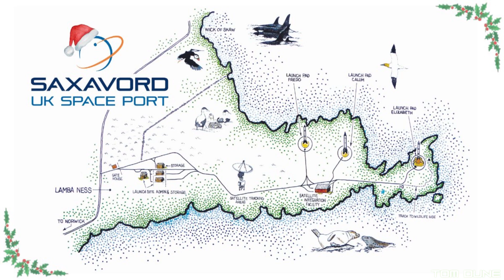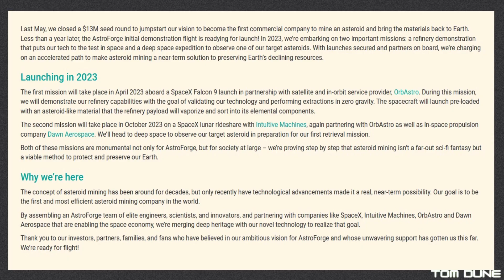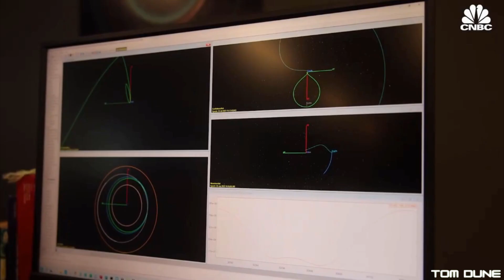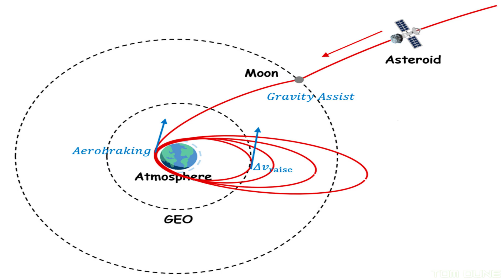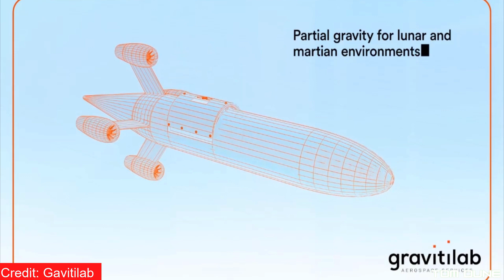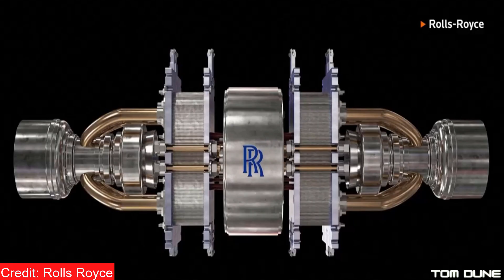Hot Fire at Saxavord, Asteroid Mining Shenanigans, Gravitilab Drops Stuff for Science and more!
Things are getting hot up at Saxavord with an engine test by Latitude! Plus, the UK & USA go asteroid mining, Gravitilab drops stuff from height in the name of science and more updates from across the UK space industry.

Don’t forget to give the video a like if you enjoyed it.